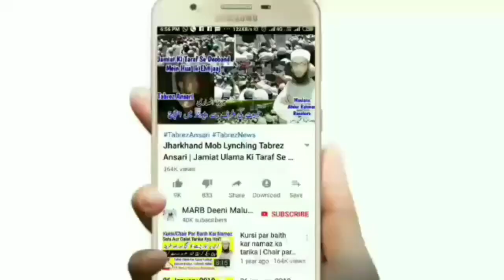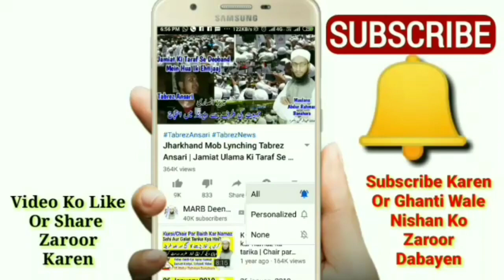PUBG Game Me Shirk Hai 2020 | PUBG Ki Haqeeqat | pubg Khelna Kaisa In Islam | MARB Deeni Malumaat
PUBG game new feature me shirk hai or pubg khelna Kaisa hai in islam or pubg ki haqeeqat kya hai 2020 ke isme shirk dakhil ho gaya hai by Mufti Abdur Rahman Banahara MARB Deeni Malumaat YouTube Channel

2⃣ WhatsApp Par Ham Se Judne Ke Liye Aap Apne WhatsApp Number Se Hamare WhatsApp Number Ko Apna Naam Aur Mukammal Adress Ke Saath Add Likh Kar SMS Send Karen,

3⃣ Koi Sawal Yani Masla Masaail Puchna Ho To Aap Comment Ke Zarya Puch Sakte Hain Ya Mufti Sahab Ke Number Par Call Kar Ke Puch Sakte Hain,

4⃣ Channel Ke Bare Mein Kuch Batana Ho Ya Aap Apni Video Dalna Chahte Hain To Rabta Kar Sakte Hain,
🌎MARB🌎
Channel By :- Mufti Abdur Rahman Banahara
Full Adress:-